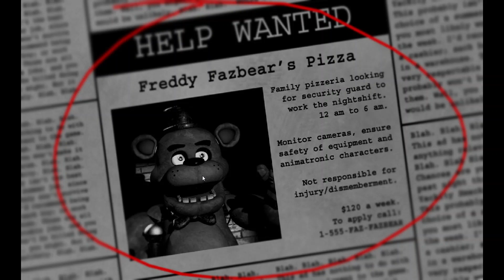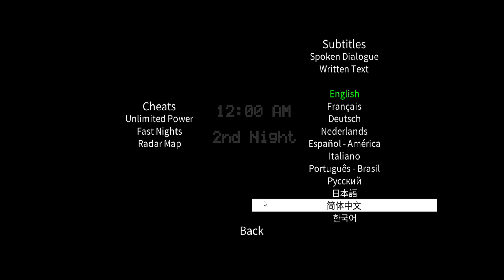Five Nights at Freddy's part 1 jayd3n gaming vid